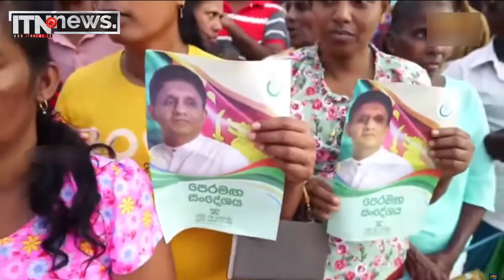පොදු ජන රජයක් බිහි කරනවා